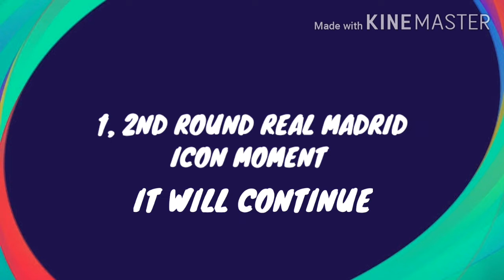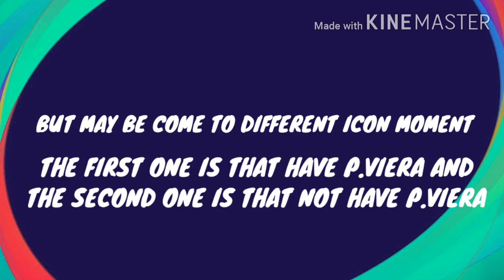Pes 2020 mobile upcoming tomorrow and monday all confirmed